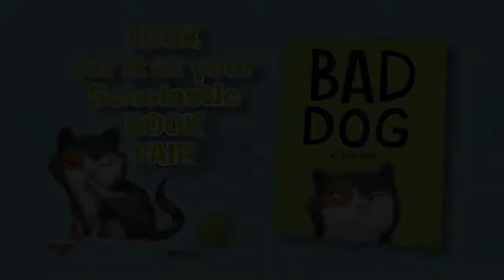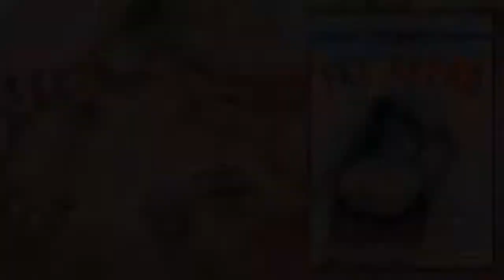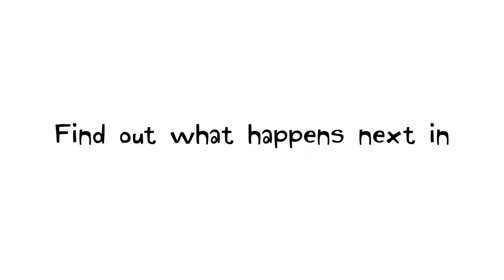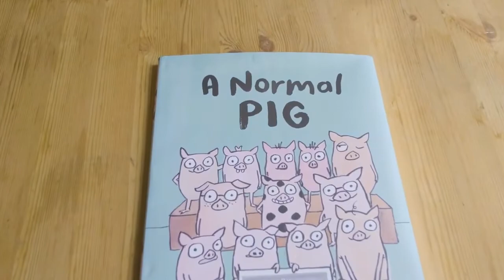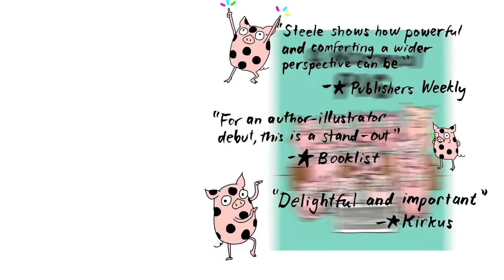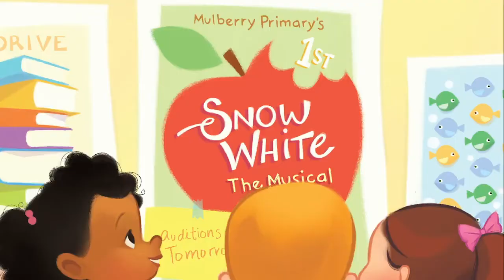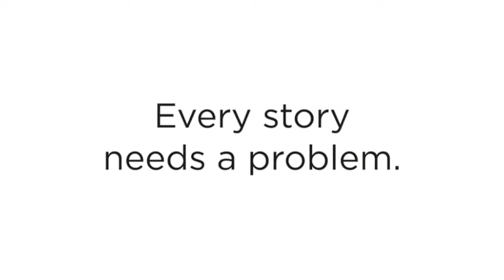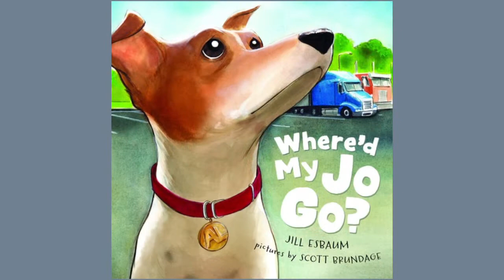YHBA Book Trailer Movie 2021-2022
Watch this short movie to review the YHBA books for 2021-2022 school year before voting.